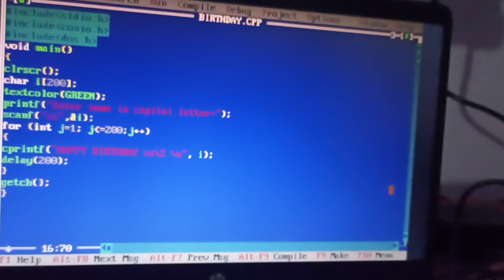Wishing your special one happy birthday🎉🎉🎉🎉 Using c programming language